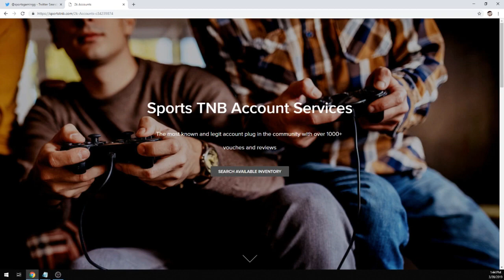this is what happens when I finally use a TOXIC LINEUP on nba2k19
HOPEFULLY @LD2K WATCHES THIS BUT I FINALLY USED A TOXIC LINE UP AND THIS HAPPENED

INSTRUMENTALS PRODUCED BY VEIXXBEATS

WHAT'S GOOD YEEOOOOO!!